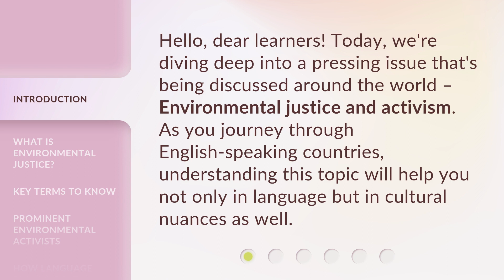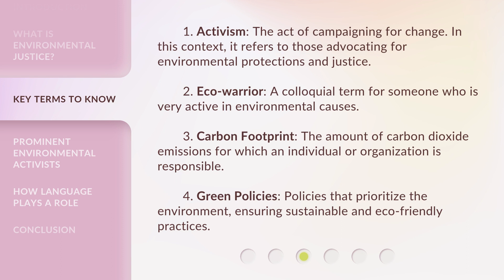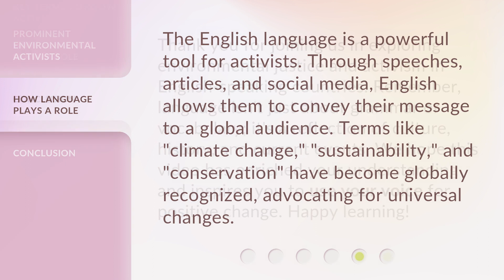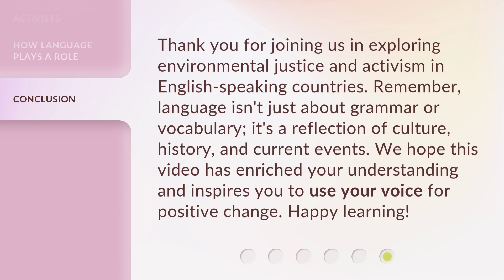Environmental Justice: Voices of Change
Environmental Justice: Voices of Change • Discover the importance of environmental justice and activism in English-speaking countries. Explore key terms, prominent activists like Greta Thunberg and Vanessa Nakate, and the fight for a sustainable future.

00:00 • Introduction - Environmental Justice: Voices of Change
00:28 • What is Environmental Justice?
01:01 • Key Terms to Know
01:40 • Prominent Environmental Activists
02:26 • How Language Plays a Role